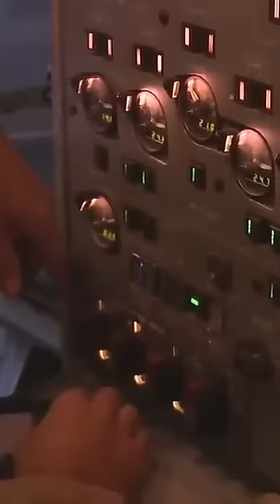The Plane That Hunted Iraqi Forces Through Sandstorms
The E-8C Joint Stars was equipped with surveillance technology that allowed the USAF to track Iraqi forces… even through a sandstorm. Converted from a Boeing 707, this all-seeing aircraft became a crucial instrument of destruction during Desert Storm.